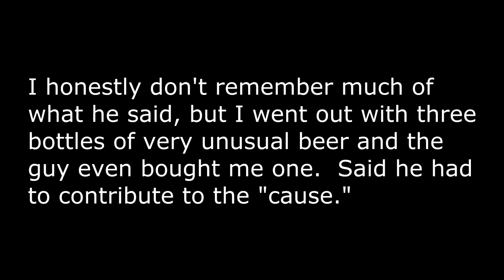Most Amazing Beer Store Ever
The most amazing beer selection I've ever seen in my life can be found at this place I visited last night . . . John's Market Place.  You want beer?  They have beer.  Over 800 varieties of beer.  According to their website, they have one of the largest selection of beers in the United States.  Unreal.  I had to make a video . . . maybe it doesn't seem that interesting in a video, but in person it was awesome!  I couldn't even choose . . . I had no idea what to pick. Anyway, check out John's Market Place in Portland if you ever get a chance.